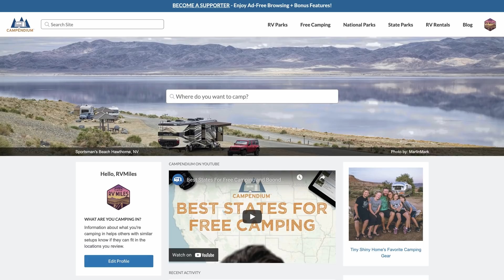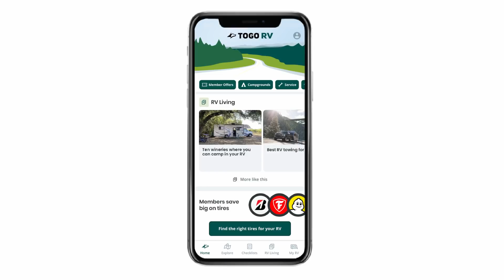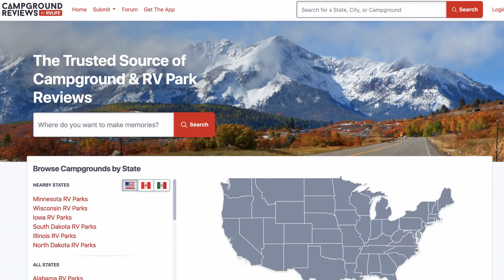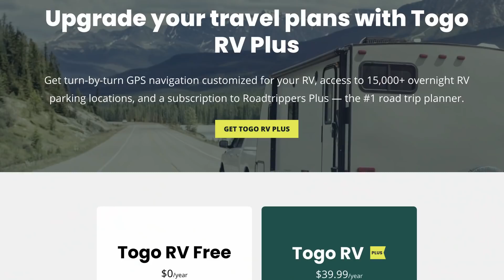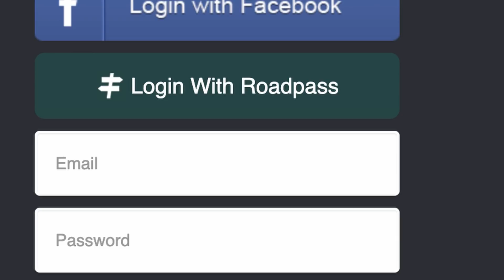CAMPENDIUM Acquired by Thor's Togo Group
The Togo Group, which operates the Togo RV app, Roadtrippers and more, has purchased campground review website Campendium, and will begin integrating it into its suite of offerings. We have all the details.

*Take RV Miles with you when you shop Amazon. Just click the link below and for every purchase you make, Amazon will send us a small kickback.